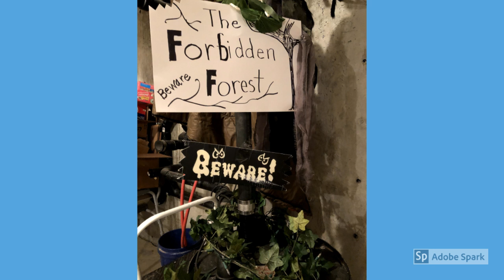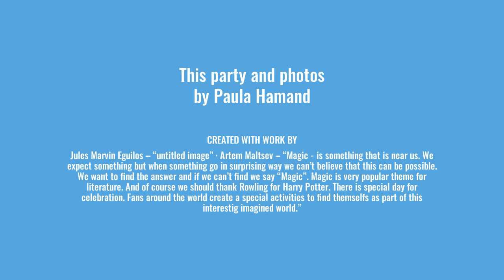Create Hogwarts for Your Halloween Party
Here are some budget friendly ideas to make your next Halloween party for the kids be magic!